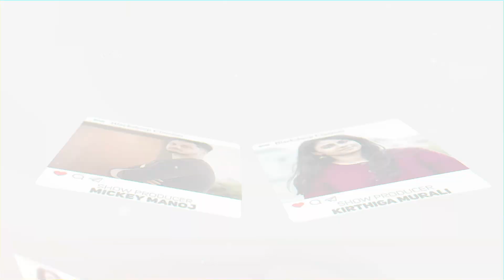KV Anand-க்கு நடந்த Incident | Karpathu Cinema | Richard M Nathan | Blacksheep Cinemas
Rayyan Designer - Right Destination for Suits on Rental for Weddings, Parties and any other Occasions..Also, Customized Tailoring undertaken.

Weddings by Trident Chennai!
Trident Chennai is a unique destination for a captivating dream wedding experience.